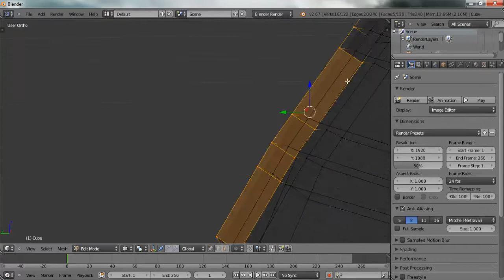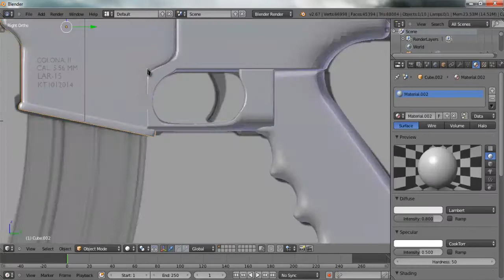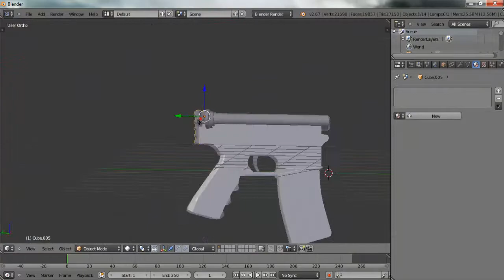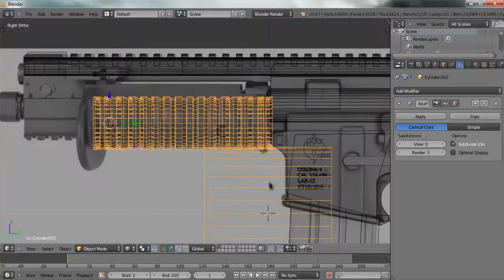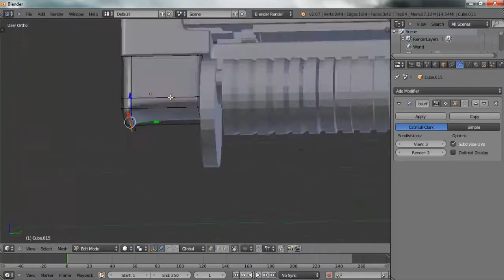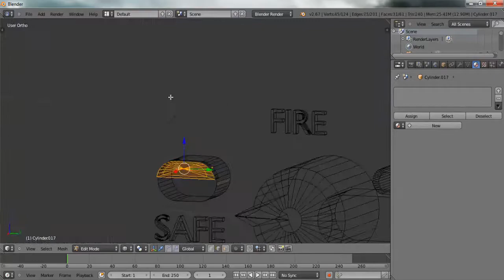Blender 3D - Automatic Pistol Speed Modeling.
YES i know there was more to be done but for the sake of the video i didn't finish it up because if i did the video would have been to long for the program i use to record.